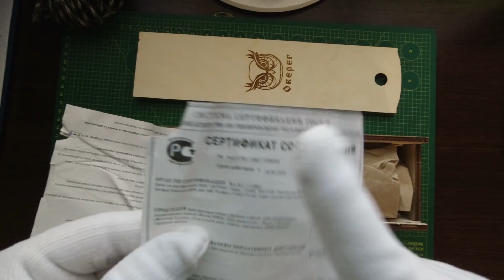10 000 РУБЛЕЙ ЗА ДЕНЬ. СБОР ЯГОД В КАРЕЛИИ. КАК ЗАРАБОТАТЬ БОЛЬШИЕ ДЕНЬГИ. СЕЗОННАЯ РАБОТА.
Все задают вопрос КАК ЗАРАБОТАТЬ БОЛЬШИЕ ДЕНЬГИ? Я нашёл ответ для себя. Я могу заработать 10 000 РУБЛЕЙ ЗА ДЕНЬ, да я устану, промокну, но я сам заработаю на сборе дикаросов, а точнее ягоде бруснике. Без зазрения совести я назову мою деятельность ТАЁЖНЫЙ ПРОМЫСЕЛ, и тут со мной не поспоришь. Я выезжаю на вырубки на север Карелии ведь это моя прибыльная СЕЗОННАЯ РАБОТА. Моим помошником в этом приключении бал НОЖ ПУККО от мастерской оберег.
10 000 РУБЛЕЙ ЗА ДЕНЬ

Хочешь приехать на заработки? Тебе сюда